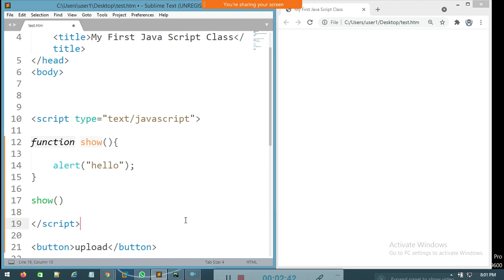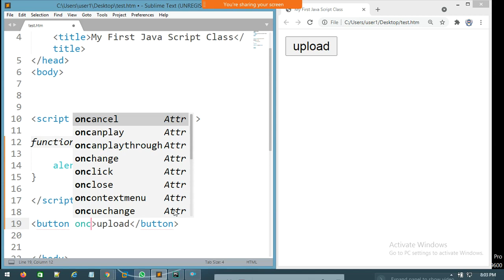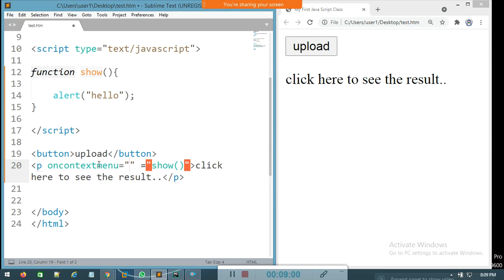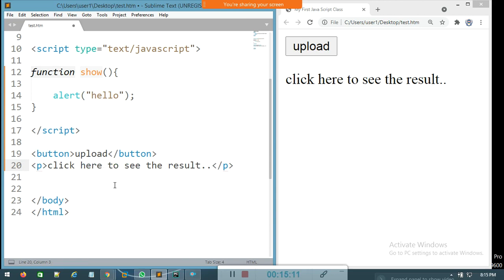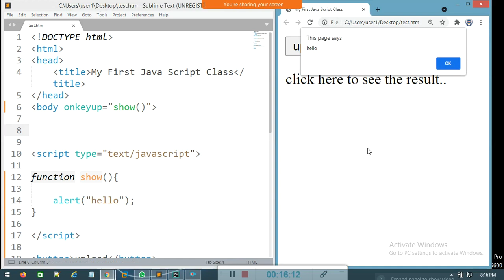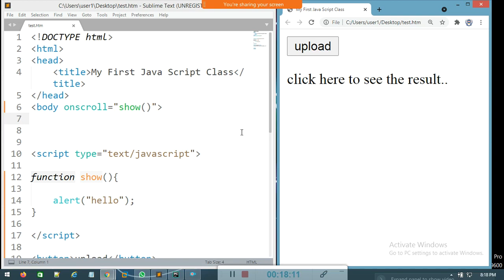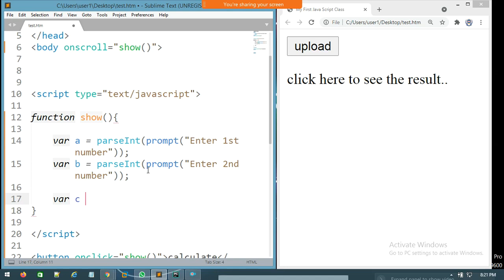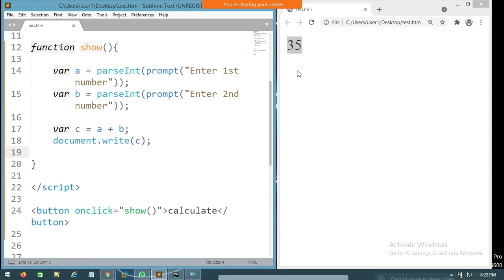JAVASCRIPT PROGRAMMING COURSE (CLASS 6) | DATACOM IT INSTITUTE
COURSE:JAVASCRIPT PROGRAMMING COURSE (CLASS 6)
TOPIC:EVENTS IN JAVASCRIPT
ALERT, CONFIRM AND PROMPT IN JAVACRIPT
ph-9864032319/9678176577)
Features---
-100% practical classes will be provided
-100% Practical based knowledge
-100% Placement Assistance.